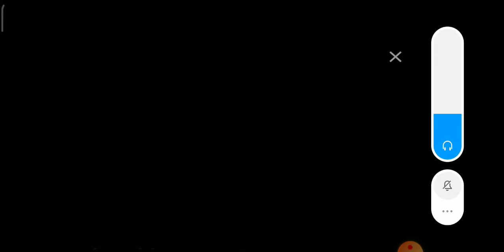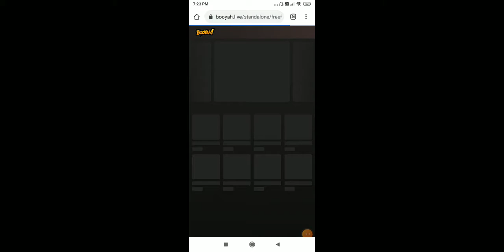op gameplay free fire